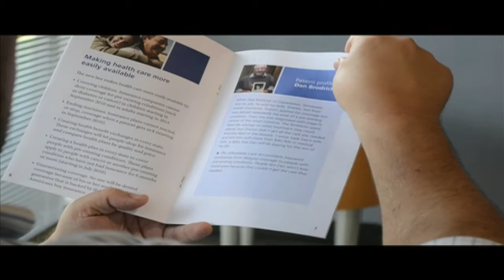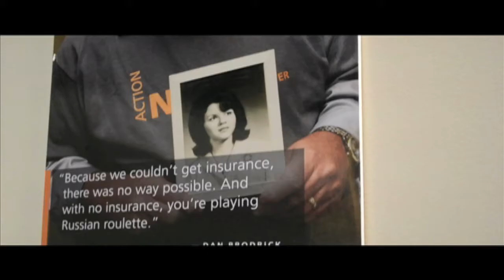Health Insurance Assistance Service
Here at the American Cancer Society, our Health Insurance Assistance Service is available to assist with cancer related health insurance options and support ACS CAN in their efforts to improve access to care.